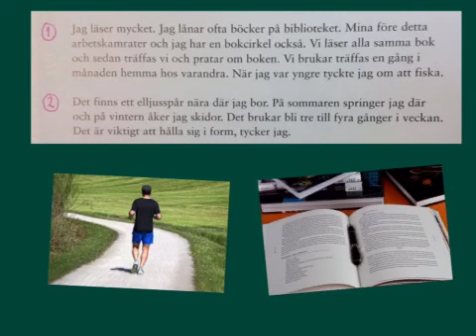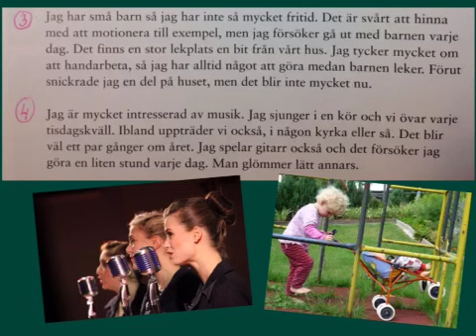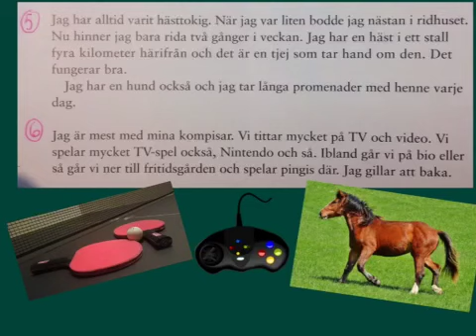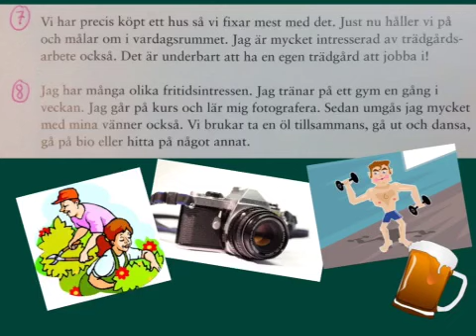Vad gör du på din fritid?